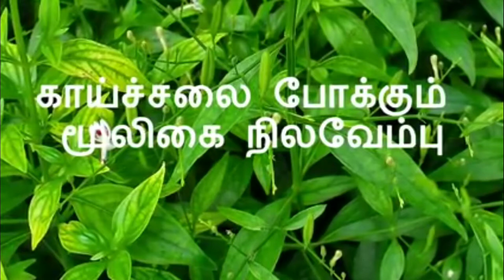சுரம் சளி இருமல் தும்மல் குணமாகமலேரியாநிமோனியாகல்லீரல் சுரம்சைனஸ்மண்டை சளிமூக்கில் நீர்அலர்ஜி சளி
எல்லா விதமான சுரம் இருமல் சளி
மூக்கில் நீர் மூக்கடைப்பு அலர்ஜி
சைனஸ் மண்டை வலி கபம் மூச்சு அடைக்கப்பட்ட கபம் எளிய முறையில் குணமாகமலேரியாநிமோனியாமுழுகல்லீரல் சுரம்மண்டை சளிசுவாசபாதை அடைப்புதும்மல்மூச்சிறைப்புஅலர்ஜி சளிஈரப்பதம்உடல் இளைத்தவன்பசி உண்டாகமண்ணீரல் சுரம்